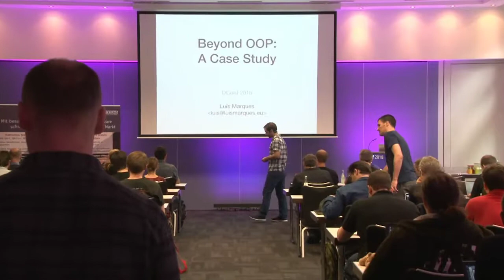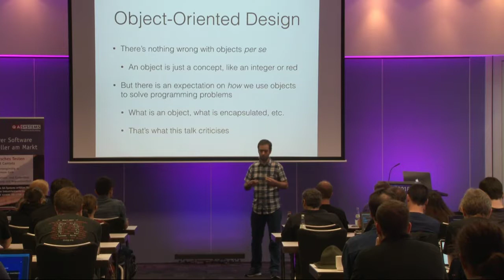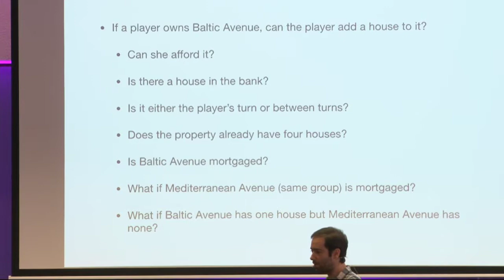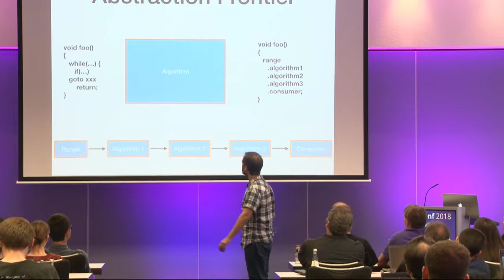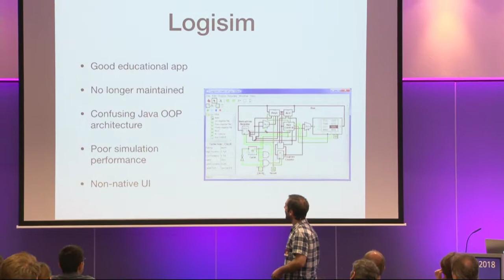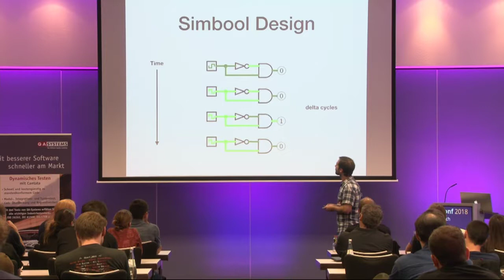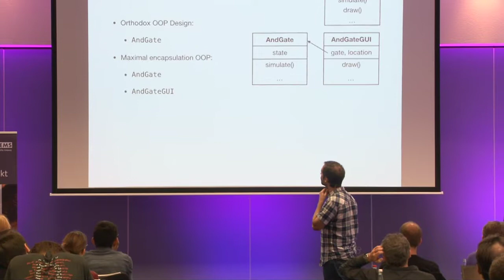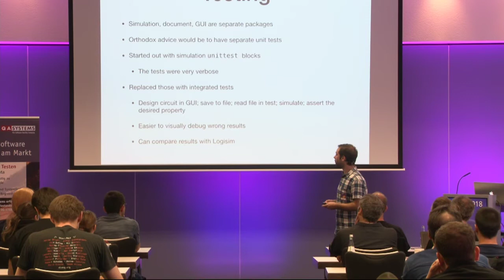Luís Marques: Beyond OOP: A Case Study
Livestream of DConf 2018 in Munich, May 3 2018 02:30 pm

Luís Marques talks about Beyond OOP: A Case Study